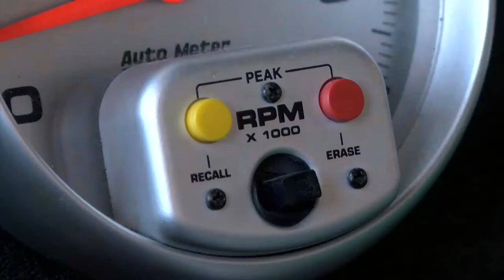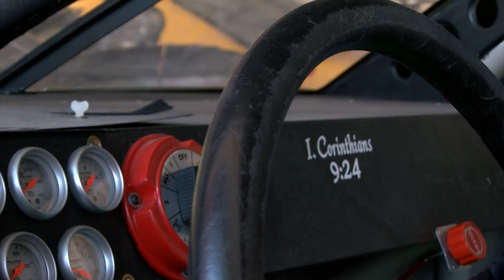Larry McClure, Ernie Irvan revisit 1991 Daytona 500 victory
It was the first Daytona 500 win for the team owner and the No.4 Kodak car.